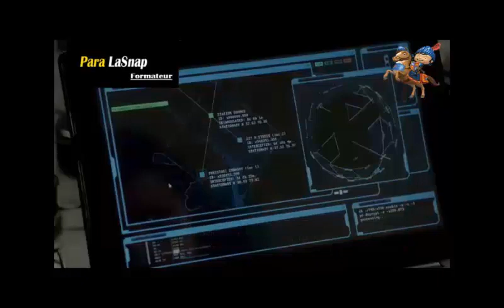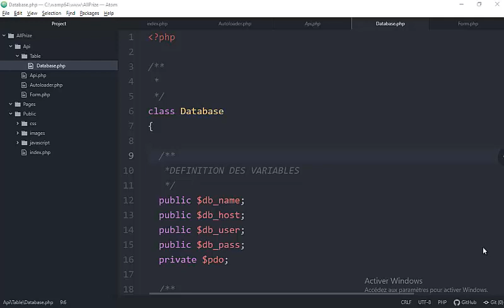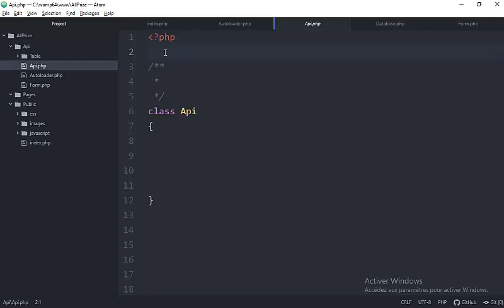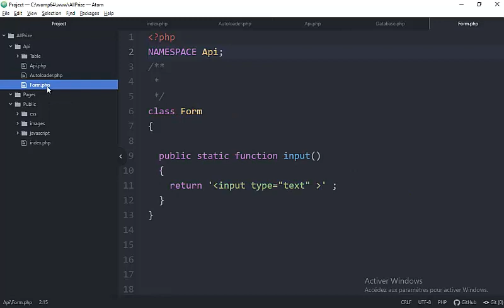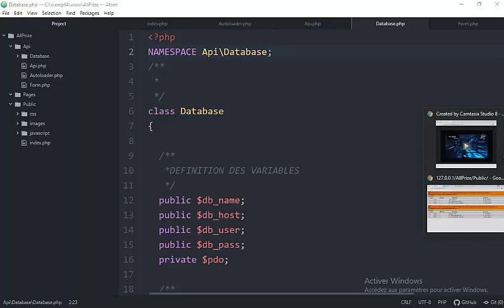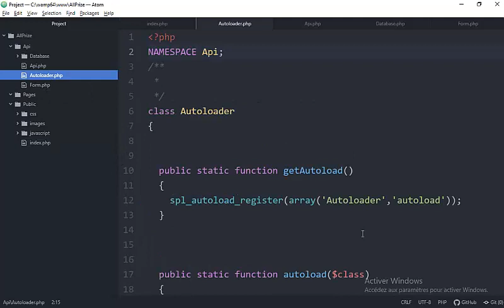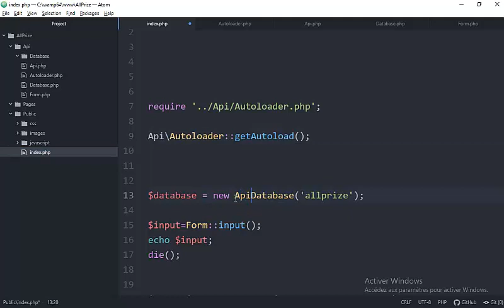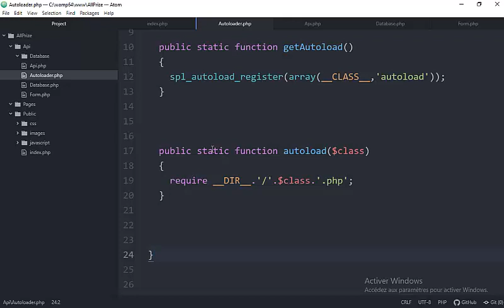#7- E-COMMERCE : Allprize [PHP POO] : comment créer un NAMESPACE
PROJET :  E-COMMERCE -Allprize [PHP POO]

💠💠 LANGAGE DEPROGRAMMATION : PHP POO